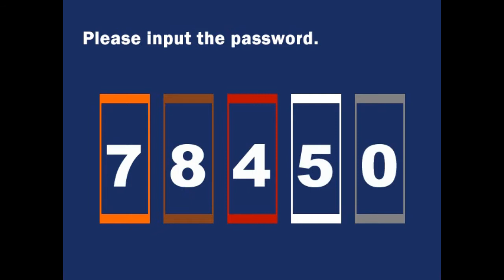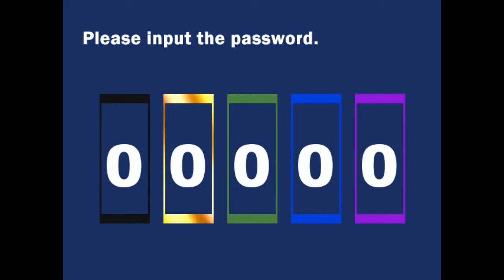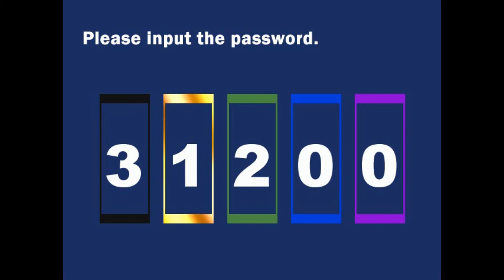Misao Ver. 3 Part 3 | Hit and Run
Road rage man...